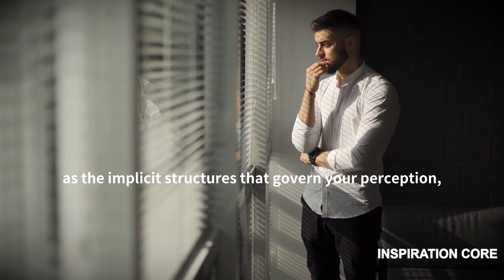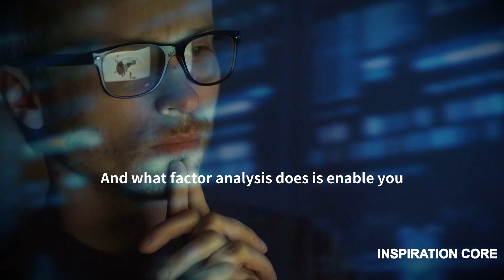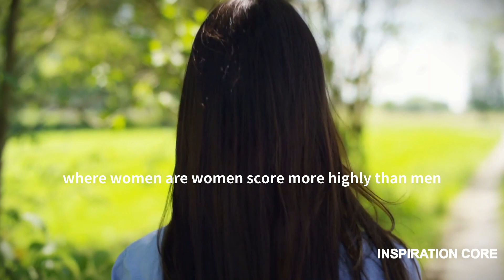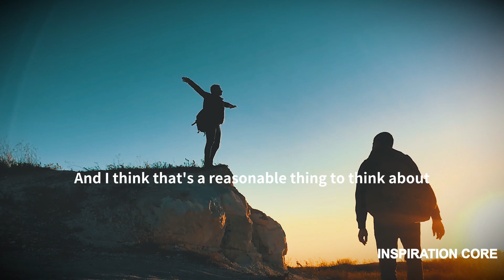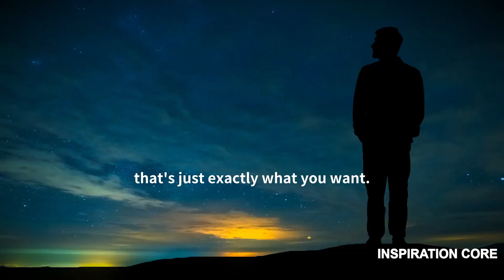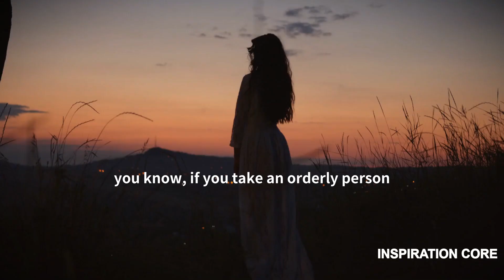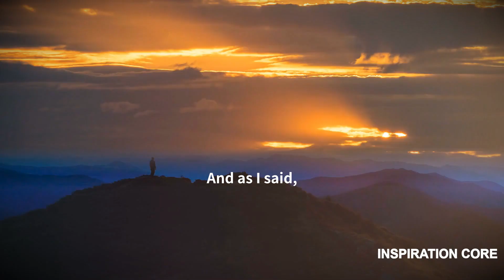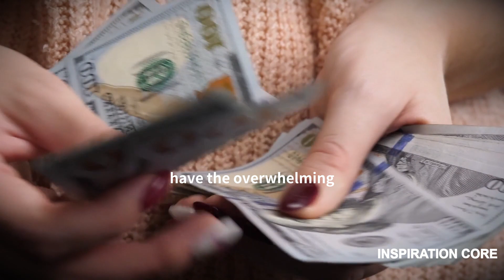How To Get To Know Yourself Better | Jordan Peterson Motivation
Jordan Peterson's Most Impactful speech ever!
Jordan Peterson is a Canadian professor of psychology, clinical psychologist, YouTube personality, and author. Jordan Peterson began to receive widespread attention as a public intellectual in the late 2010s for his views on cultural and political issues. This Jordan Peterson Motivational Video is bound to be life changing, and eye opening. Be sure to watch until the end to truly understand his thoughts.

**All the footage I use in my videos are licensed through Storyblocks.

**All the sound I use in my videos are licensed through Epidemic Sounds, Artlist and Storyblocks.

Copyright info:
But I allow myself  to use them in order to help people in motivational form. If any owners would like me to remove the video I have no problem with that, just send me a letter

* I hope you enjoyed this Jordan Peterson Motivation, a lot of hard work has been put into making this happen.